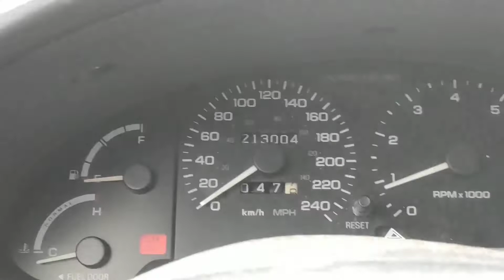Ford Probe Funny Moments Part I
Jako że dawno nic nie wrzucam to dla reaktywacji małej, kruciutki film z moich wstawek w filmach :) za niedługo jak wróci motywacja będę nagrywać dalej i cisnąć dalej z kompresorem w 2.5 💪